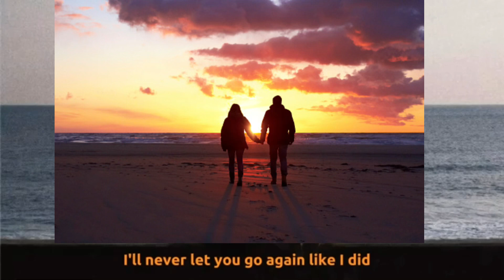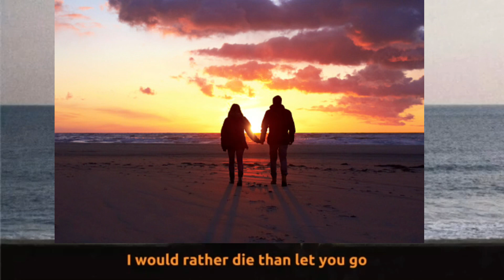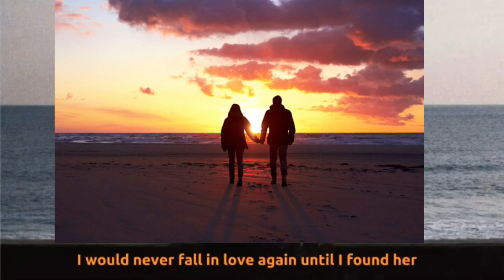Until i found you ( lyrics video )